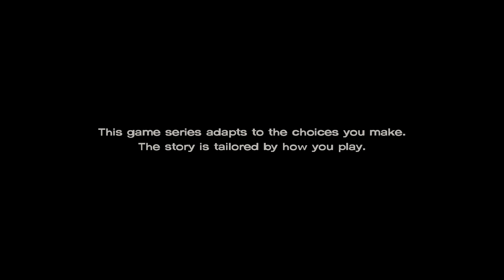THE WALKING DEAD A NEW FRONTIER EPISODE 5 Gameplay Walkthrough Part 10 - FROM THE GALLOWS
The Walking Dead A New Frontier Gameplay Walkthrough Part 10 includes Episode 5: From The Gallows of the Story. This The Walking Dead A New Frontier Gameplay Walkthrough will include a Review, Full Game, QTE's, OST Soundtrack, Characters, Clementine, Javier, Kate, Gabe, Mariana, Jane, Gameplay and Ending.

What is.. The Walking Dead?

The Walking Dead: A New Frontier is an episodic graphic adventure video game based on the comic book series of the same name developed by Telltale Games. It is the sequel to The Walking Dead: Season Two, and the third game in The Walking Dead video game series. The first two episodes released on December 20, 2016, and a retail season pass disc edition released on February 7, 2017. The game employs the same narrative structure as the past seasons, where player choice in one episode will have a permanent impact on future story elements. The player choices recorded in save files from the first two seasons and the additional episode "400 Days" carry over into the third season.

The game takes place in the same fictional world as the comic, where a zombie apocalypse has caused society to collapse. The main characters of the game are mostly original characters; however, due to time skips in season two and between seasons two and three, the timeline is caught up to where the comics are. Clementine (voiced by Melissa Hutchison), who was the player's companion during the first season and the protagonist in season two, returns as a playable character, but the main protagonist of the season is an original character named Javier "Javi" Garcia (voiced by Jeff Schine). In A New Frontier, Javi and Clementine must work together with other survivors to rescue their respective families from the eponymous group, which Clementine used to be a member of.

Unlike the first two seasons, the game received mixed reviews from critics with praise aimed at its new cast of characters, updated engine, certain aspects of its choices and overall new direction, but criticism for the short episode lengths, treatment of the second season's endings, some of its characters, and Clementine's shift to a supporting role. A fourth and final season, titled The Walking Dead: The Final Season, was episodically released from August 26, 2018 to March 26, 2019.